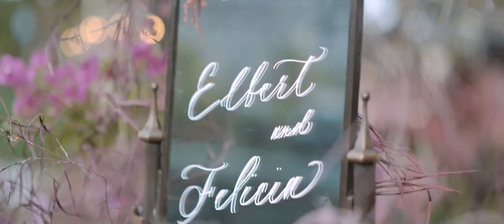AXIOO | Elbert & Felicia - Bali Wedding by Robb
Directed by Robb AXIOORobb (IG: @robbsusanto)
Photographed by Adi AXIOOAdi (IG: @jonihobiholiday)